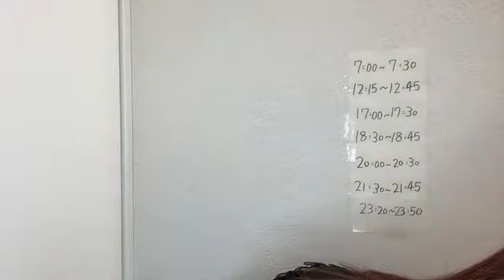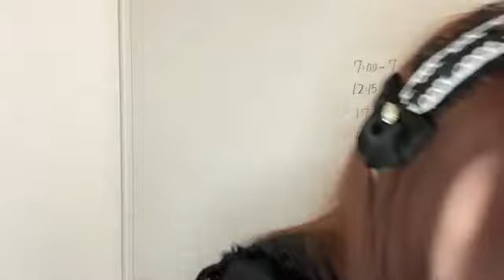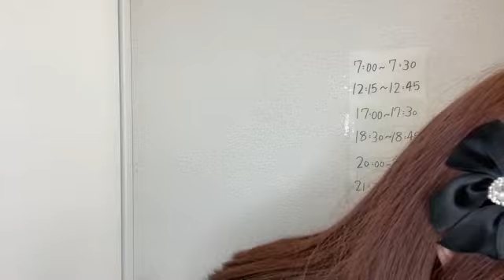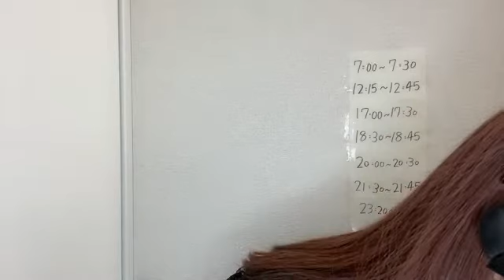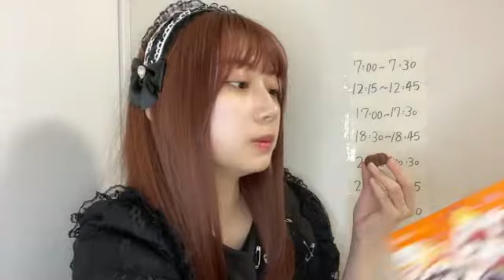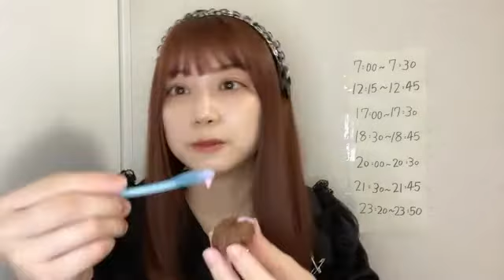2022年03月30日 21時32分23秒 山田 杏華（AKB48 チーム８）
Team8大分県代表&TeamK→浅井TeamB
星投げ、カウントお願いします！